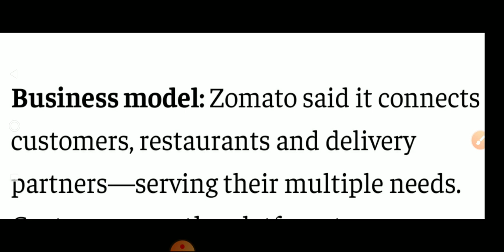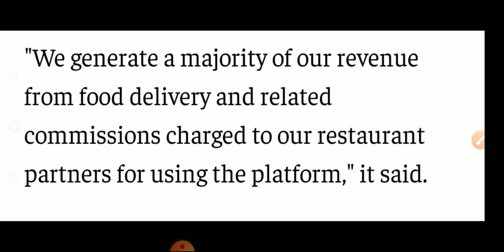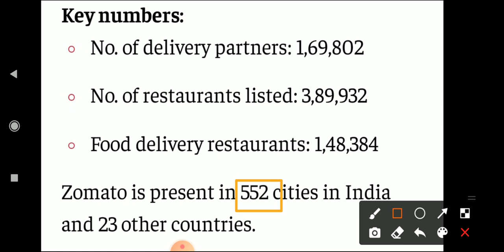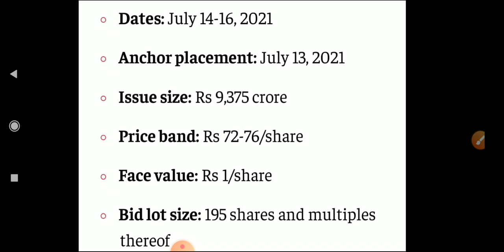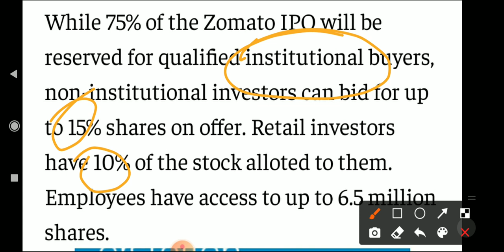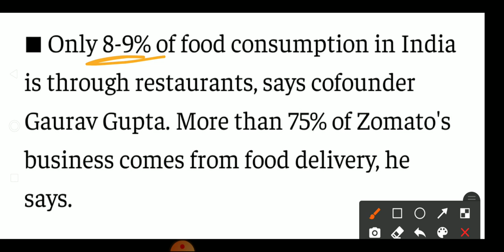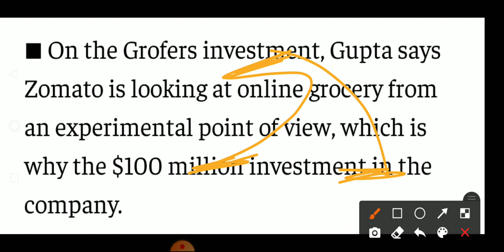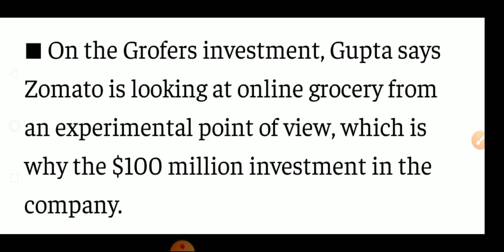zomato ipo | zomato ipo details | Zomato ipo date | zomato ipo information | zopmato ipo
Second channel - stock market training

⚠️ PLZ  ATTENTION ⚠️

Hello Friends,

Thanks.